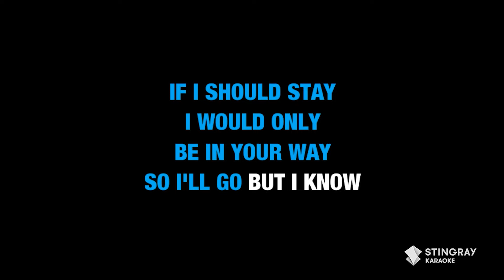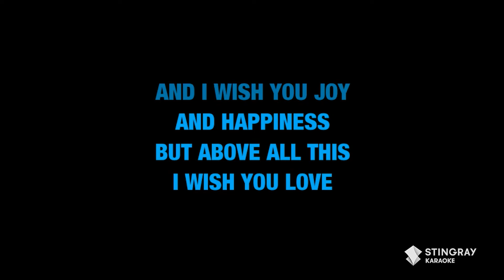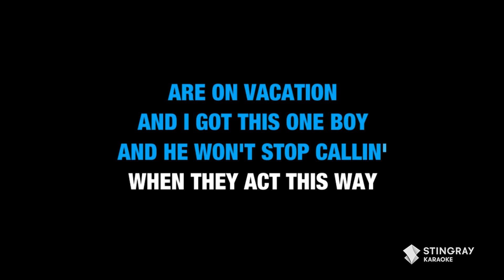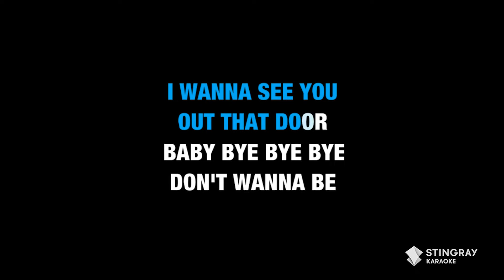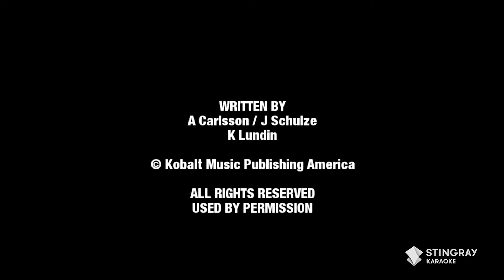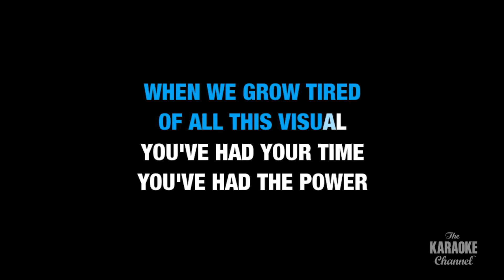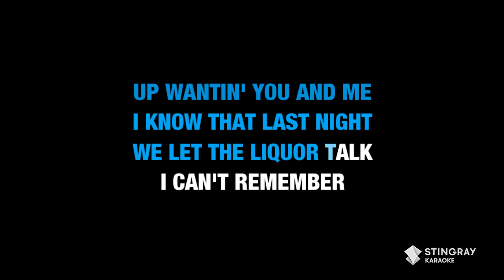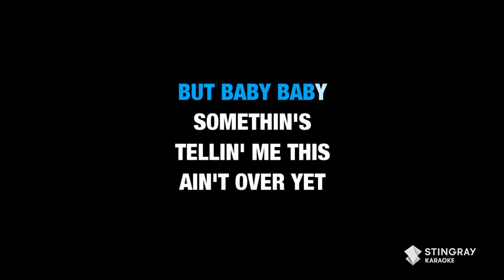TOP 5 KARAOKE SONGS OF ALL TIME WITH LYRICS FEAT. SABRINA CARPENTER, QUEEN, NSYNC, AND MORE!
Sing the best karaoke songs of all time in Karaoke and all your favorite songs right here on Stingray Karaoke! for more karaoke songs with lyrics on the Stingray Karaoke YouTube channel.

PLAYLIST5️⃣
00:00 I Will Always Love You - Whitney Houston
04:41 Espresso - Sabrina Carpenter
07:36 Bye Bye Bye - NSYNC
11:01 Radio Ga-Ga - Queen
16:58 Last Night - Morgan Wallen

BEST KARAOKE SONGS OF ALL TIME (VOL. 22): BEST MUSIC from Alesso, Ariana Grande, Bruno Mars & Adele

BEST KARAOKE SONGS OF ALL TIME (VOL. 20): BEST MUSIC from Oasis, Panic At The Disco, Green Day

BEST KARAOKE SONGS OF ALL TIME (VOL. 19): BEST MUSIC from George Michael, Madonna, Dua Lipa & More!

BEST KARAOKE SONGS OF ALL TIME (VOL. 18): BEST MUSIC from Def Leppard, Sheryl Crow, Sia & More!

BEST KARAOKE SONGS OF ALL TIME (VOL. 17): BEST MUSIC from Michael Jackson, The Police, David Bowie

BEST KARAOKE SONGS OF ALL TIME (VOL. 16): BEST MUSIC from Whitney Houston, Bonnie Tyler & More!

BEST KARAOKE SONGS OF ALL TIME (VOL. 15): BEST MUSIC from Tina Turner, a-ha, Michael Jackson & More!

BEST KARAOKE SONGS OF ALL TIME (VOL. 14): BEST MUSIC from Michael Jackson, ABBA, Céline Dion & More!

BEST KARAOKE SONGS OF ALL TIME (VOL. 13): BEST MUSIC from Metallica, Queen, Ozzy Osbourne, Green Day

BEST KARAOKE SONGS OF ALL TIME (VOL. 12): BEST MUSIC from Roxette, Oasis, Nirvana, Hoobastank & More

BEST KARAOKE SONGS OF ALL TIME (VOL. 11): BEST MUSIC from Beyoncé, Eminem, Kelly Clarkson & More!

BEST KARAOKE SONGS OF ALL TIME (VOLUME 10): BEST MUSIC from Alicia Keys, Michael Bublé, David Bowie

BEST KARAOKE SONGS OF ALL TIME (VOLUME 9): BEST MUSIC from Lady Gaga, Katy Perry, Rihanna & More!

BEST KARAOKE SONGS OF ALL TIME (VOLUME 8): BEST MUSIC from Cher, Poison, Pet Shop Boys & More!

BEST KARAOKE SONGS OF ALL TIME (VOLUME 6): BEST MUSIC from the '70s, '80s', '90s & Y2K by Stingray

• BEST KARAOKE SONGS OF ALL TIME (VOLUME 5): BEST MUSIC from the '70s, '80s', '90s & Y2K by Stingray